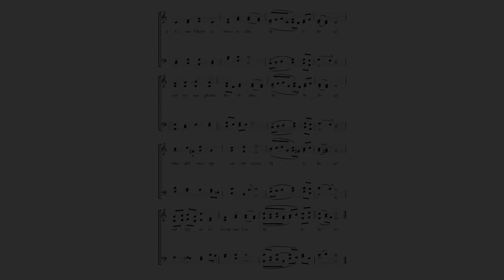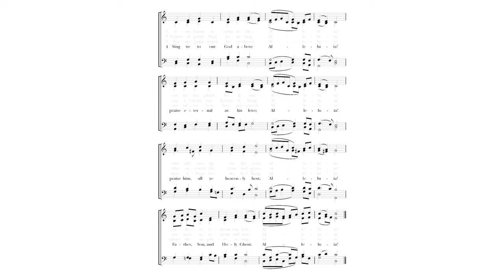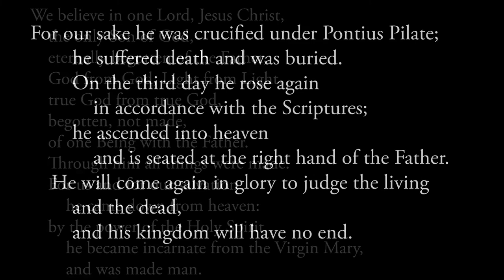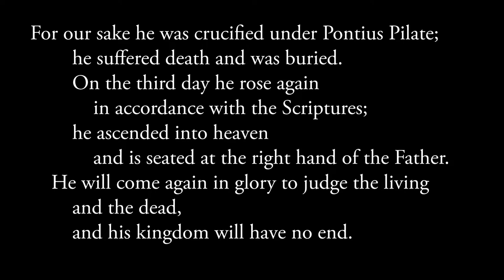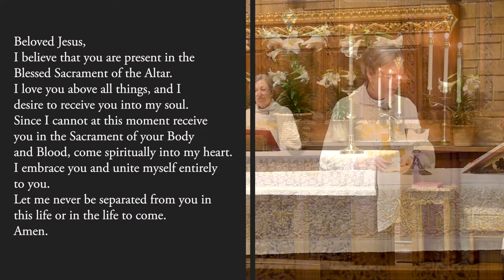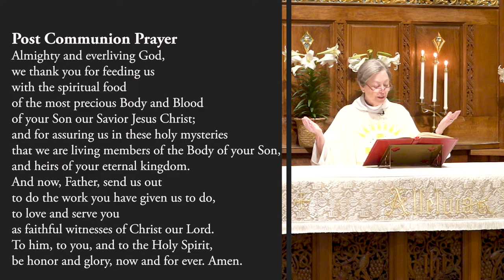Easter Day | St. Thomas Episcopal Church | April 17, 2022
A Video Service for Easter Day | St. Thomas Episcopal Church | April 17, 2022

Learn more about us:

St. Thomas Nursery School
Bach Ensemble of St. Thomas